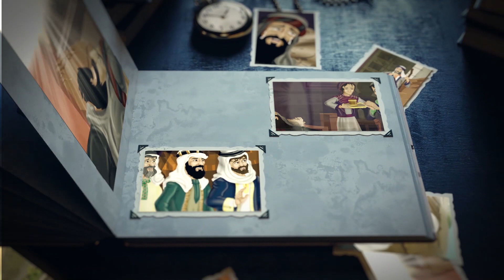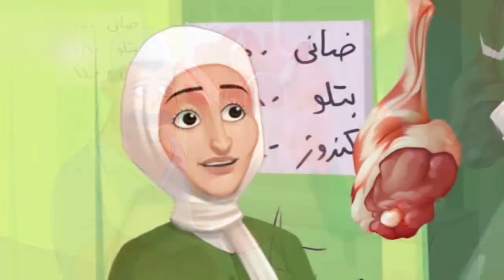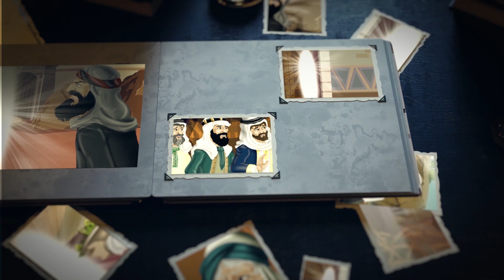የደጓ ሴት አስደናቂ ታሪክ || ለብሩህ ልጆች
ይህ የብሩህ ልጆች የዩትዩብ ቻናል ነው! ተወዳጁን የብሩህ ልጆች ፕሮግራም ዘወትር እሁድ ጠዋት ከ 3:00 ጀምሮ በሚንበር ቲቪ ይከታተሉ። 🎉🎉🎉🎉🎉 በተጨማሪም በድጋሜ ዘወትር ሃሙስ ከ 11:00 ጀምሮ በሚንበር ቲቪ ይቀርብላችኋል! በተጨማሪም ከታች ባሉት አድራሻዎች ይከታተሉን፡- * * ✅ FACEBOOK ✅ YOUTUBE ✅ TELEGRAM ✅ PHONE 📱 NUMBER👉 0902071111